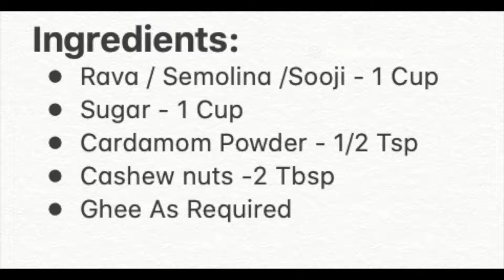Rava Laadoo | Rava Laddu | How to make Rava Laadoo in simple ways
This video explains how to make Rava Laadoo in simple and easy ways

Rava Ladoo Or Rava Laddu Is A Simple And Delicious Indian Diwali Sweet Recipe. It Can Be Prepared With Two Main Basic Ingredients Such As Rava And Sugar. The Recipe Involves Three Steps Such As Making Grounded Rava And Powder, Mixing All Dry Ingredients, Making Ladoos With The Binding Agent As Ghee. Sharing The Recipe I Used To Make At Home As Below